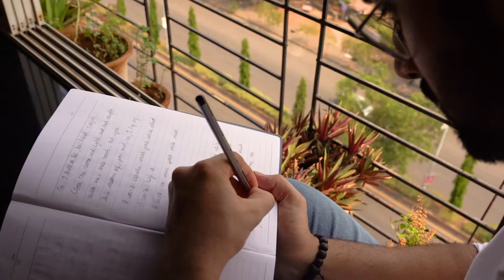Jynn - White Velvet (Acoustic) (Music Video)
White Velvet (Acoustic Version) Music Video | JYNN

Vocals and Piano by Jynn
Mixed and Mastered by Anish Puthuraya

Video Production, videography and editing by Trishita Bhattacharya

Archive for more music and updates!

Cheers!

Lyrics -
(Verse 1)
I talk of the little of her patience
To leave me soaking in her sensation
As she shows off her dress, I swell with temptation
She knows the truth and the lies of this occasion

I rather drown, not breathe, I try
To stay awake while I reveal my desires
So please, hold me, complete
My dreams of you and me, I say cuz

(Chorus)
I can't breathe under your white velvet
I can't help it, I can't help it
I can't see under your white velvet

(Verse 2)
Yeah, It wouldn't end
Until for many days to come
We couldn't ever leave the sheets
Cuz we didn't know other ways to have some fun

Like we kidding with our romance
We pushin' limits on the floor
As she fiddles with her dress, she takes her chance cuz
She knows the dance for the show

So I rather be, be blind, I might
Close the doors and lights, and feel alright
With us, our touch, this night
This dream of you and me, I say cuz

(Bridge)
I drown, too deep
I can't, can't breathe
Your white velvet all over me
I can't, can't see